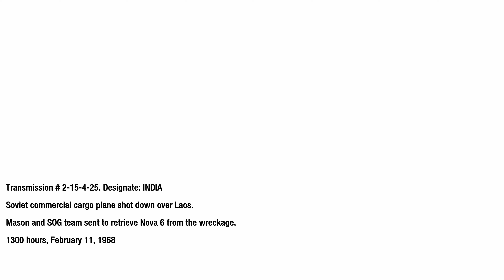🎮 [4K] Crash Site | Call of Duty Black Ops 1 | Gameplay Walkthrough - Part 10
🎮 PC GAMING SPECS :
✅  Graphics Card GPU : NVIDIA MSI GeForce RTX 3080 Ti GAMING X TRIO 12G
✅  Processor CPU :  AMD Ryzen 9 5950X
✅ CPU Cooler : Corsair iCUE H150i RGB PRO XT
✅  Memory RAM : 32 GB KIT DDR 4 3600 MHz
✅ Motherboard : ASUS TUF X570-PRO WiFi
✅  SSD 1 : WD Black SN850 1 TB
✅  SSD 2 : WD Blue SN550 2 TB
✅  Power Supply: EVGA 850 GQ
✅  Monitor : DELL ALIENWARE AW3420DW
✅  Monitor2 : 28" LED Samsung U28E590

🎮 EQUIPMENT:
✅ Keyboard: RAZER ORNATA V2
✅ Mouse: RAZER NAGA TRINITY
✅ Mouse Pad: RAZER GOLIATHUS CHROMA
✅ Headset: RAZER KRAKEN ULTIMATE
✅ Controller: Sony PlayStation 5 DualSense Wireless Controller

QuiLliXs Cyberpunk 2077 Xbox Series X PS5 PlayStation 5 PC Gameplay Walkthrough Tutorial How to Epic Funny Brutal Fails Wins Moments Compilation No Commentary Cinematic Official Trailer Gameplay Top Most Anticipated Upcoming Open World Games Next Gen RTX Ray Tracing 2023 Part 1 GTA 5 GTA V Warzone Call of Duty Grand Theft Auto V Red Dead Redemption 2 Fortnite Multiplayer 1080p HD 60fps 2K 4K Ultra HD Part Ending Boss Fight Full Game Men of War Mafia Definitive Edition Battlefield V 5 Enlisted Gameplay GTA 4 GTAIV Definitive Edition Ultra Graphic San Andreas GTA SA v2 Little Nightmares Tom Clancy's Ghost Recon: Wildlands Hell Let Loose Stubbs the Zombie in Rebel Without a Pulse Riders Republic Dying Light 2022 Journey Days Gone Motor Town: Behind The Wheel DYING LIGHT 2 Battlefield 2042 Call of Duty Vanguard Modern Warfare World War 3 Lego Star Wars: The Skywalker Saga World of Warcraft Wolfenstein The Old Blood The New Order The New Colossus diablo immortal Need For Speed Heat UNITE Max Payne Saints Row Watch Dogs Mafia III: Definitive Edition For Honor Red Dead Redemption 2 Online Metro 2033 Redux World War Z World of Warcraft Dragonflight Metro Last Light Redux Metro Exodus Enhanced Edition  Hogwarts Legacy: Deluxe Edition World War Z The Battle for Midle earth gta 4 the lost and damned the ballad of gay tony tomb raider game of the year edition Rise of the Tomb Raider Shadow of the Tomb Raider Death Stranding Cyberpunk 2077 The Rise of the Witch king Phantom Liberty Call of duty 2003 United offensive Call of Duty 2 2005 Call of Duty 4 2007 Modern Warfare Call of Duty 5 2008 World at War